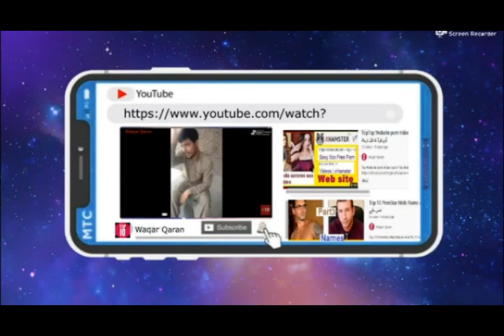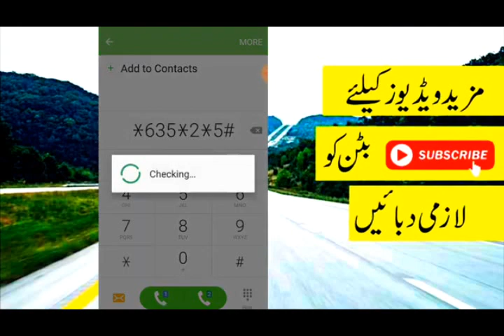RS.500 Free Balance On Telenor Sim Code 2021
Free Balance Rs500 Telenor Sim 2021||Free Balance
 RS.500 Free Balance On Telenor Sim  Code 2021Free Balance Telenor
how to get free balance on telenor sim 2021
telenor free balance 2021
Telenor Free Balance Code 2020 | RS.500 Free Balance On Telenor Sim
Free Balance Rs500 Telenor Sim 2021||Free Balance||MB,Min,SMS
RS 3500 Free Balance On Every Network In Pakistan & India | Telenor, Jazz, Ufone, Zong 2020
Telenor free balance code 2021 _ telenor free balance _ telenor free balance
Get 500 Free balance Code 2020 | Use all network free balance in Pakistan india Urdu Hindi 2020
How To Save Telenor Balance While Using Internet | Telenor Balance Save Code Service 2021 | Telenor
How to get free balance in Pakistan | RS 500 free balance on every network
How To Safe Telenor SIM Balance Using Internet 2020 || Telenor Mobile Balance kese Save Krain
My Telenor App 3GB Gift 2021 | Telenor Free Internet Code 2021 | Telenor Free Internet 2021
Get 5000 pkr Recharge From My Telenor App || Get My Telenor internet
my telenor free internet

my telenor free

my telenor free package

my telenor free 29b

my telenor free balance

my telenor free whatsapp

my telenor free mb app downloa
telenor free balance new code 2021 // telenor free balance code 2021 // new code telenor balance
telenor free balance offer 2021
Telenor Free Balance Code 2021 | Free Balance Code 2021